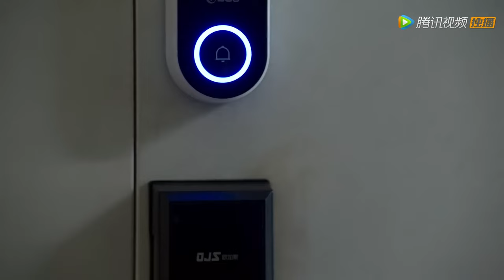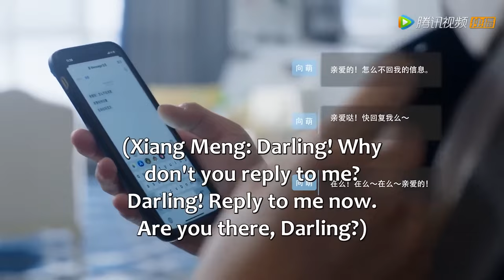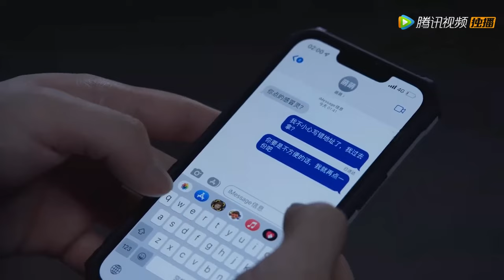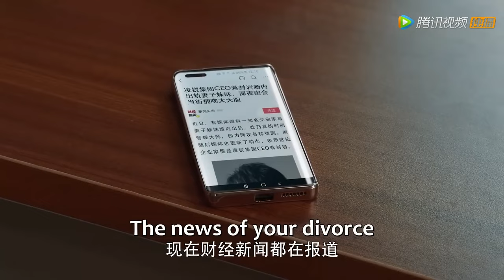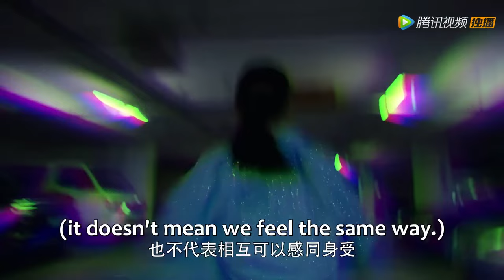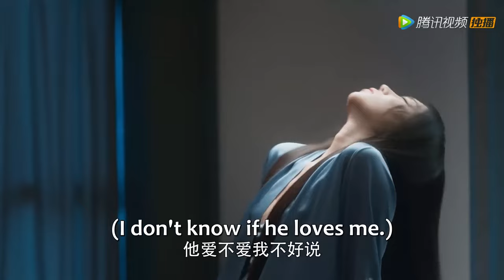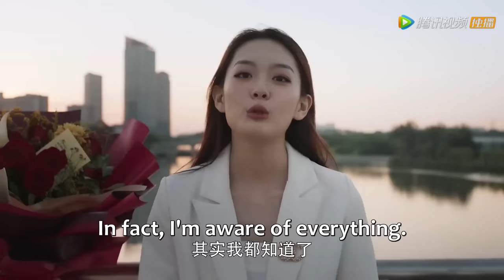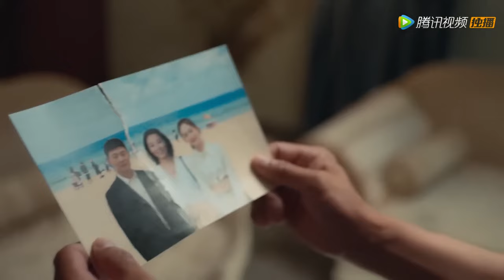💗【Full Version】丈夫和小三謀劃奪取家產，怎料電話那頭的妻子早已知曉一切！動手讓他們身敗名裂#甜宠【禁忌的妻子 The Forbidden Woman】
💕 剧名：禁忌的妻子 The Forbidden Woman

简介：

敢爱敢恨的金融奇才向薇遭遇出轨，竟是来自丈夫和妹妹的联手背叛。随后莫名穿越到平行世界，利用自己高超的商业头脑完美逆袭复仇。在爱与背叛的修罗场上，这场充满着荆棘的旅程，又将会为向薇带来怎样的改变